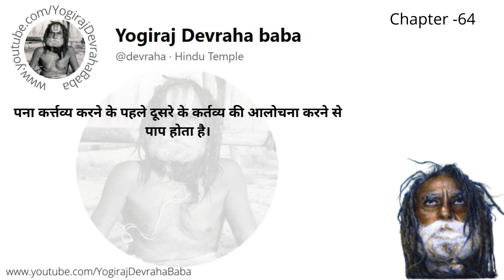देवराह लीला - Chapter 64 (Thoughts of Devraha Baba)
Dear followers,
if You share our videos, this is helping to promote YogirajDevrahaBaba channel and spread Vedic Knowledge and awareness of Devraha Baba all over the world

Thanks to All of You who send these videos to friends and family!
ॐ देवरहाय दिगम्बराय मञ्चासीनाय नमो नमः